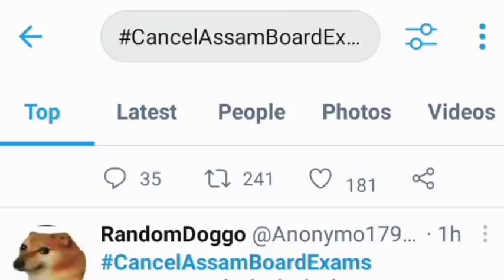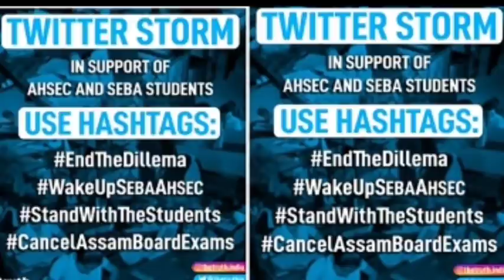Good News for HSLC & HS Students//HS & HSLC Exam Cancel//Important video for hslc and hs students